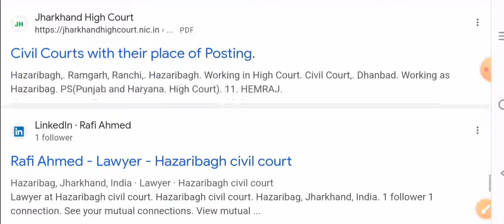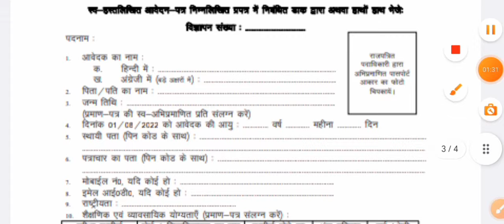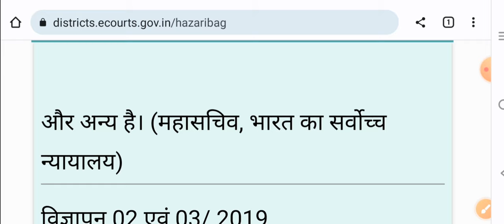हजारीबाग सिविल कोर्ट रिजल्ट 2023 | peon interview in district court | civil court interview 2023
हजारीबाग सिविल कोर्ट रिजल्ट 2023 | civil court result of hazaribag kab aayega 2023

About video -
Hello friends in this video you are watching latest news of Deoghar civil Courts 4th grade Job's interview date and latest information.

civil court ka result kese dekhen, deoghar civil court ka result kese dekhen, civil court ka result kese dekhen, civil court ka Bhali ka result

simdega district ka merit list out
simdega district ka merit list
manrega merit list out
jharkhand Manrega merit list out 2023
Deoghar district mgnrega list
job information
jssc cgl new vacancy 2023
manrega ki bahali suru
jharkhand manrega vacancy 2023
jharkhand mgnrega vacancy 2023
job vacancy
jharkhand vacancy
jharkhand manrega vacancy 2023 ka form kaise bharen

job information
job vacancy
jharkhand vacancy